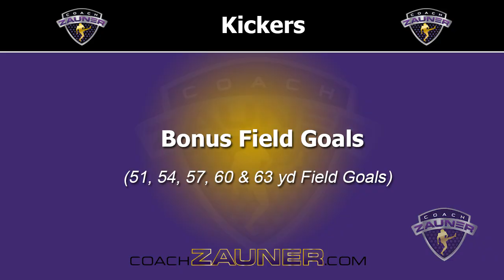Simon Mathiesen Kicking Workout at Coach Zauner's 2022 Free Agent Combine.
Simon Mathiesen (Northwest Missouri State) qualified on Sunday and had and excellent performance at Coach Zauner's 2022 Free Agent Combine on Monday & Tuesday in front of 26 NFL Teams and the Special Teams Coordinators, Assistant S.T. Coaches, Directors of PRO Personnel and NFL Scouts. After the Combine he had a couple of NFL workouts. He signed a free agent NFL contract with the Dallas Cowboys. Coach Zauner's Combines produce the NFL, CFL, USFL and XFL Exposure that Specialist's Want, Need and Deserve! Coach Zauner's Programs are 'A Specialists Path to PRO Football'®. Note: This Combine was created because the NFL Special Teams Coordinators asked Coach Zauner to run it. As they said in the movie Field of Dreams "You Build it and they will Come". No other Combine get this support from NFL Coaches.